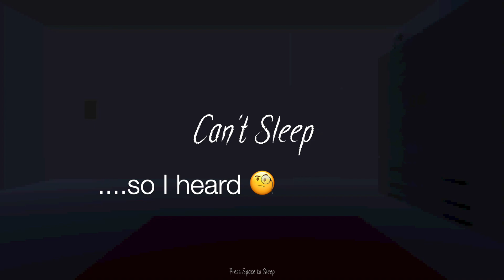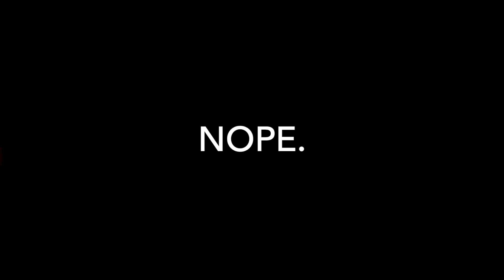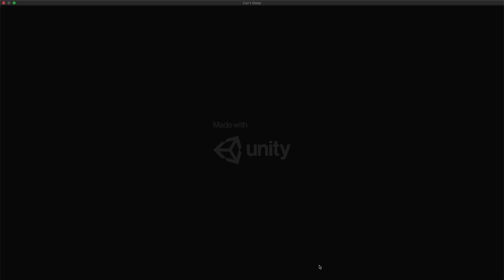WTH IS THIS?! This Would NEVER Happen! | Can't Sleep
WTH IS THIS?! This Would NEVER Happen! Welcome to Can't Sleep

Ugh! THE GAME SOUND! I'll get it right at some point. I promise. I found this game to be a fun experience. The portrayal of this experience, of feeling like you “Can’t Sleep” is creative and well done, I think. Being a game jam there’s only so much you can put giving the allotted time some people have to make the game, but I would love to see a game done this way with more realistic reactions from the protagonist. As well as, more sounds when your eyes are closed. Other than that it’s super cool, watch for more.

What I was TRYING to say earlier, is the fact that this game was made in a two-minute horror jam, as well as the POV of the player, reminded me of two other games I've played:

And…

✬ Full Reviews and Gaming News available at artemludum.blogspot.com

Looking to fire up your own site? Here's an affordable web host that's fantastic for beginners!